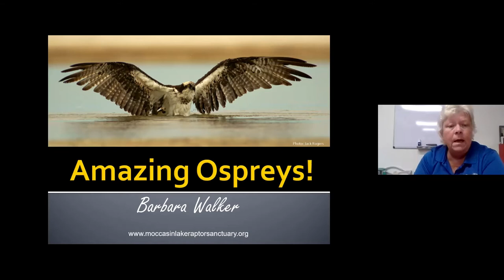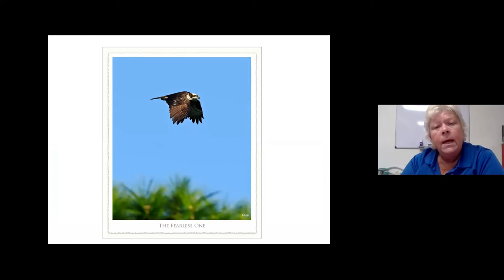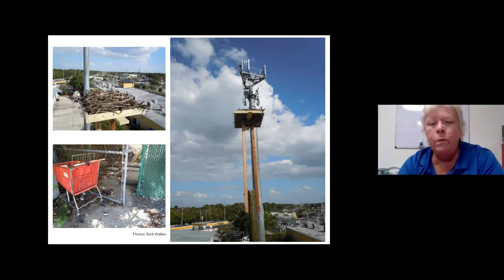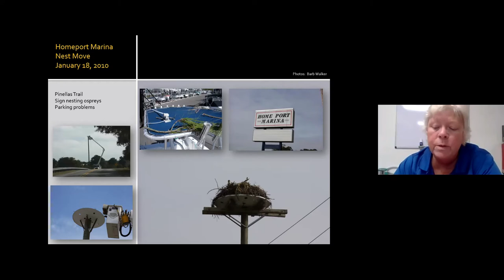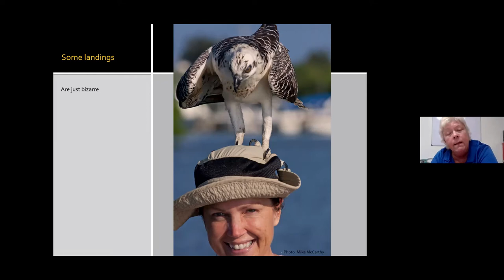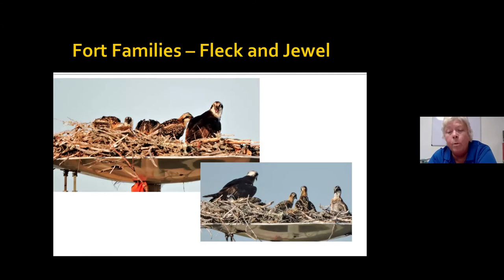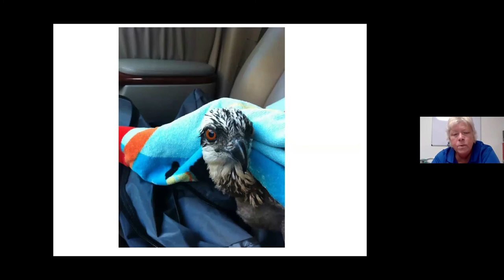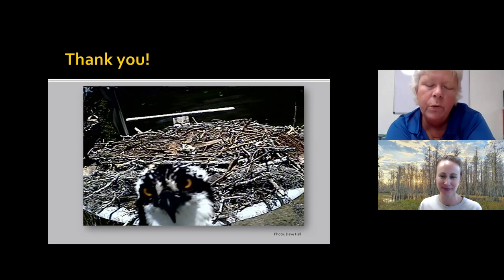Amazing Ospreys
This program leads participants into discovery about the amazing lives of ospreys living in dynamic urban areas. Attendees will learn about conservation and species management techniques used by local organizations to support our local osprey populations.

Presented by Barb Walker of Moccasin Lake Raptor Sanctuary.